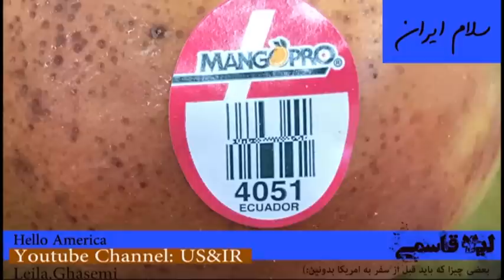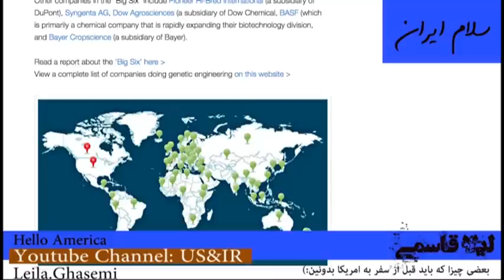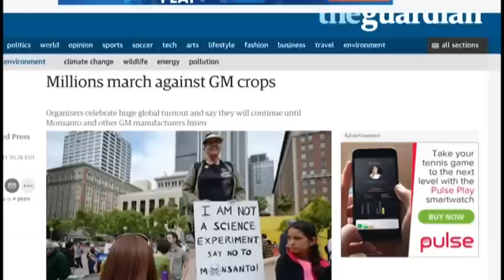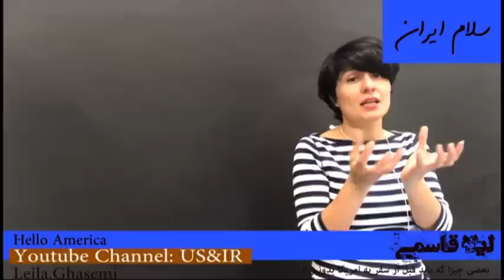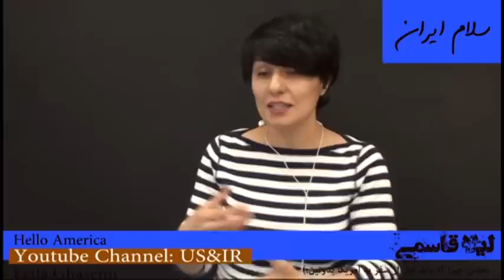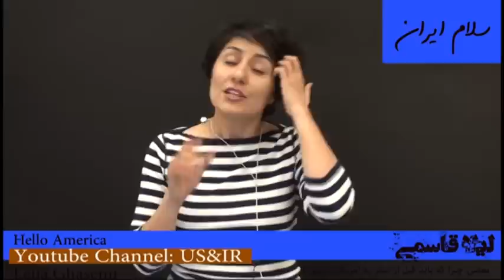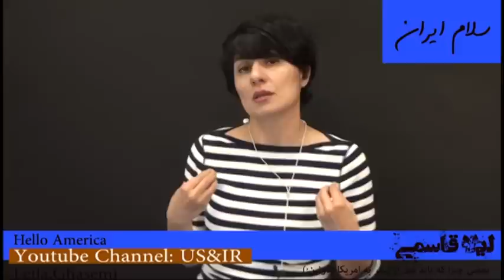Health 01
دقت در انتخاب مواد غذایی برای حفظ سلامت،  مواد غذایی ، گیاهان و میوه های سم پاشی شده، GMO ها و اثر آنها در بدن و طبیعت، چرا GMO؟ ایجاد فاصله طبقاتی،  عقیم کردن هسته ها،
تولید سرطان و داروهای سرطان، کشاورزی وابسته و...